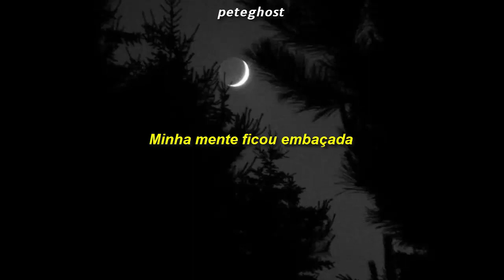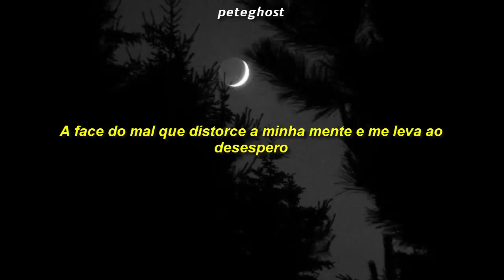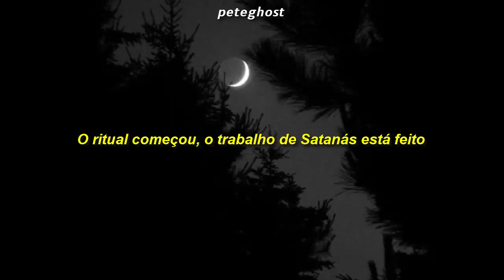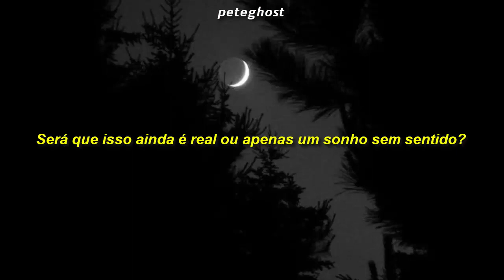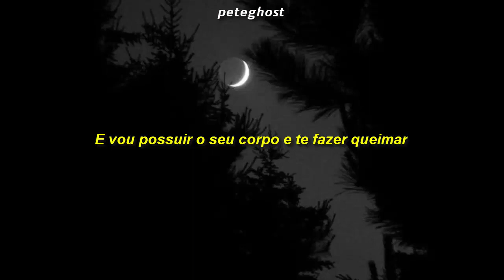Iron Maiden - The Number of the Beast (Legendado)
Artista: Iron Maiden
Legendas: Pedro Nogueira